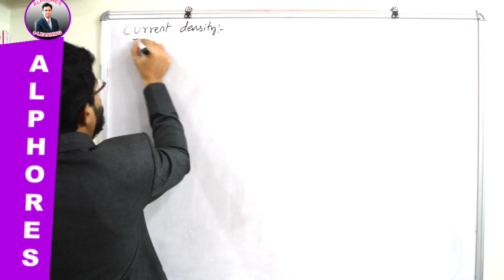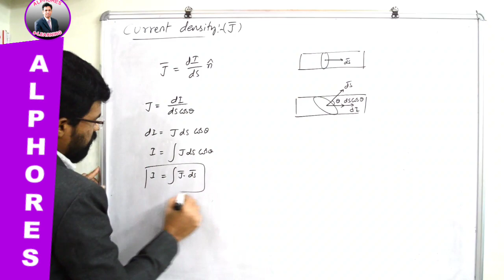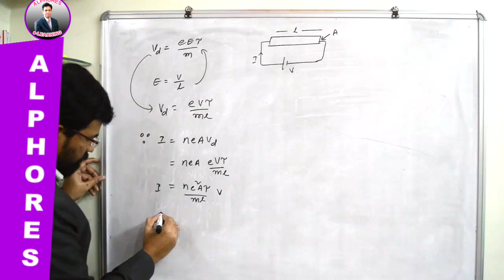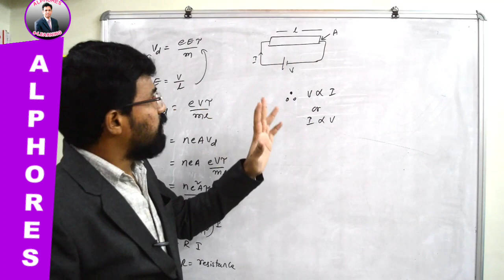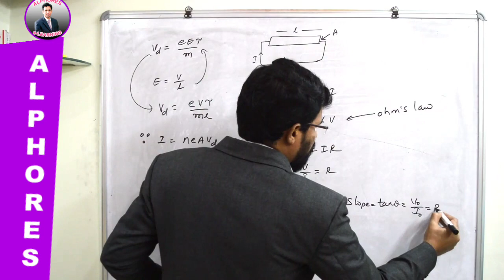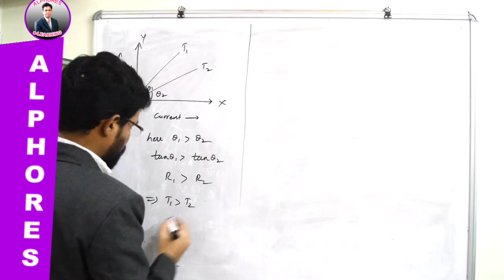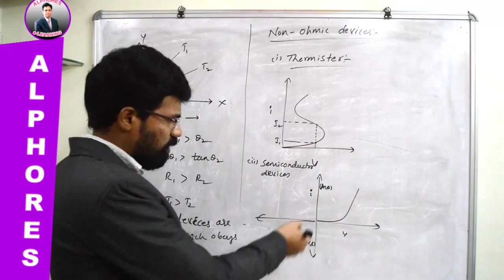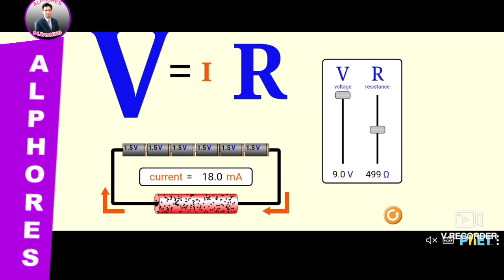NEET | PHYSICS | SENIORS | 22.07.2020